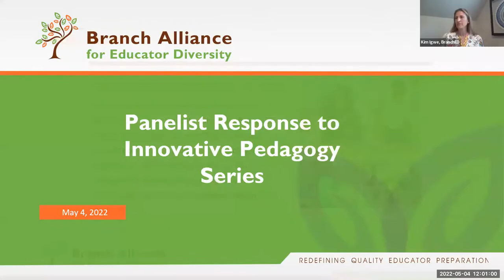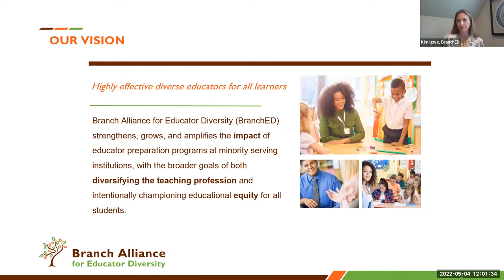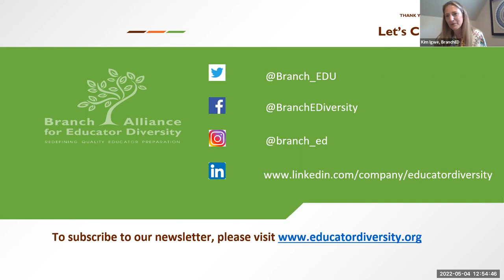Teacher Educators Respond to Innovative Pedagogy Series